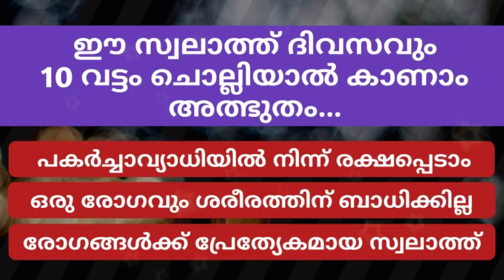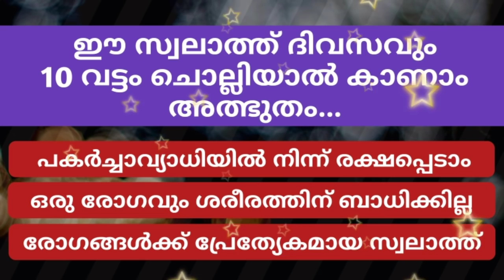ഈ സ്വലാത്ത് ദിവസവും 10 വട്ടം ചൊല്ലിയാൽ കാണാം അത്ഭുതം│SWALATH│Shahul Hameed Saqafi│New Islamic speech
Swalath اَللَّهُمَّ صَلِّ عَلَى سَيِّدِنَا مُحَمَّدٍ وَعَلَى الِ سَيِّدِنَا مُحَمَّدٍ بِعَدَدِ کُلِّ دَاءٍ وَدَواءٍ وَبَارِكْ وَسَلِّمْ عَلَيْهِ وَعَلَيْهِمْ کَثِيرًا کَثِيرًا وَصَلِّ وَسَلِّمْ عَلَى جَمِيعِ الْاَنبِيَاءِ وَالمُرْسَلِينَ وَالِ کُلٍّ وَصَحْبِ کُلٍّ اَجْمَعِينَ وَالْحَمْدُ لِلَّهِ رَبّ الْعَالَمِين

Subject 👇
*ഈ സ്വലാത്ത് ദിവസവും 10 വട്ടം ചൊല്ലിയാൽ കാണാം അത്ഭുതം.
*പകർച്ചാവ്യാധിയിൽ നിന്ന് രക്ഷപ്പെടാം,
*ഒരു രോഗവും ശരീരത്തിന് ബാധിക്കില്ല.
*രോഗങ്ങൾക്ക് പ്രേത്യേകമായ സ്വലാത്ത്
*The miracle is repeated 10 times a day
*Escape the infectious disease,
*No body is affected by any disease.
*Swalath, the ghost of diseases